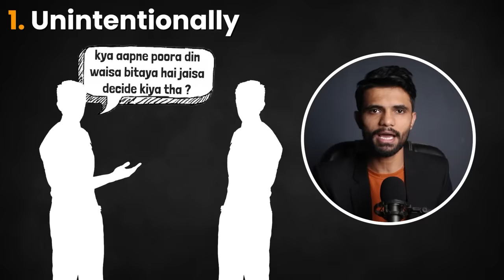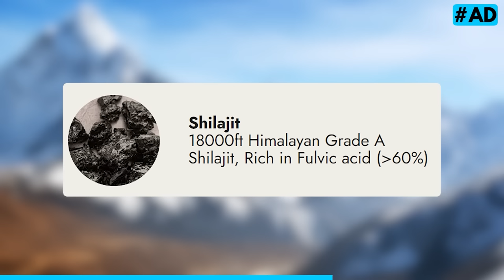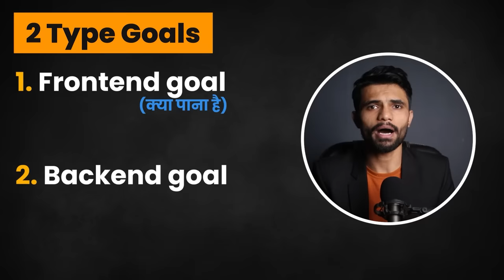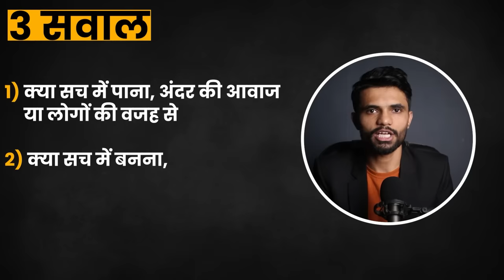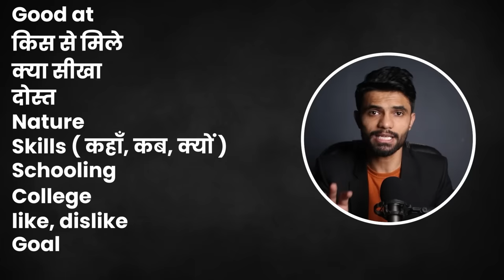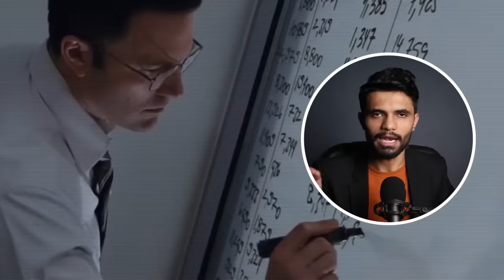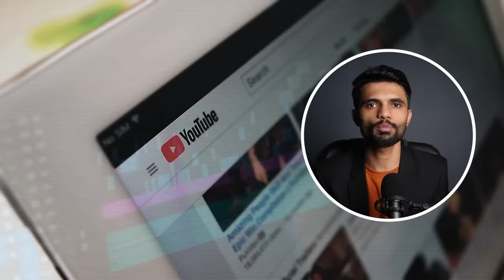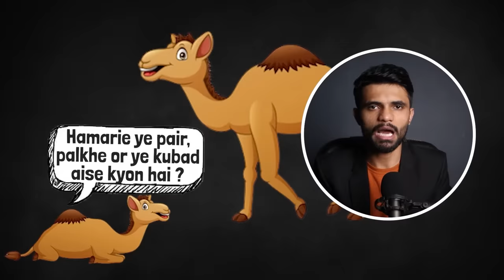“Sigmal Male” The Way of The Superior Man | Motivational Video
TOPIC of this video: “Sigmal Male” The Way of The Superior Man | Motivational Video